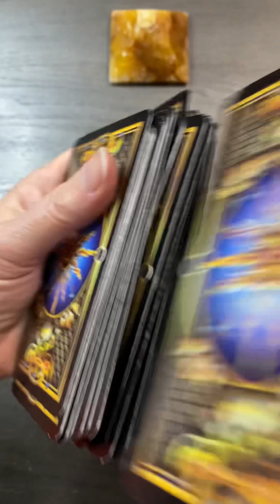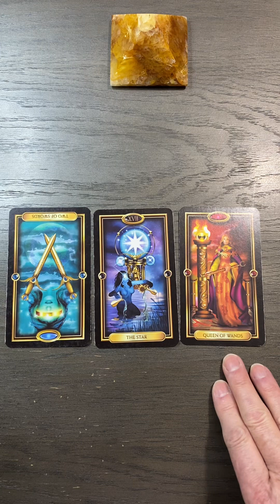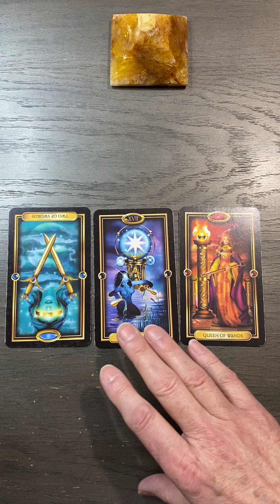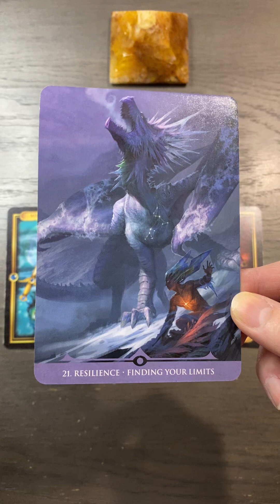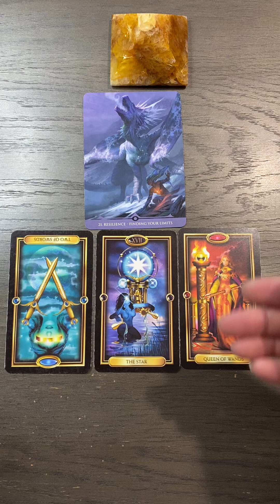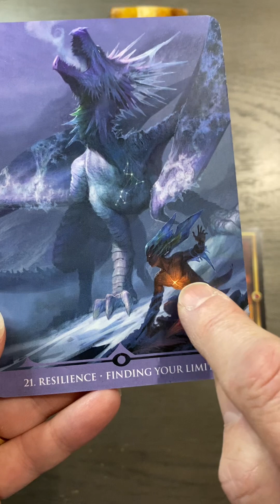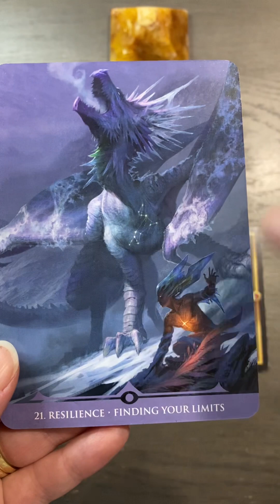February 29 Finding Your Personal Power